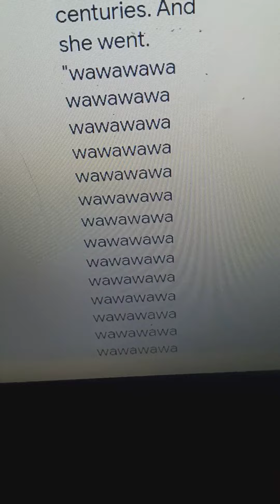S1 E27: Leia Poisons Her Valentine's Candy/Grounded. 2/1/22 (Valentine's Day Special)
Happy early Valentine's Day!